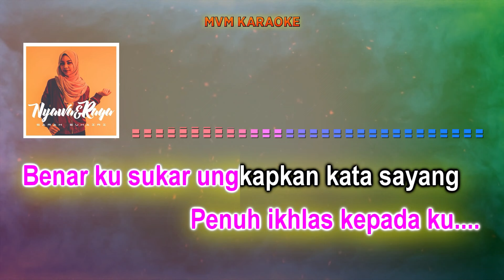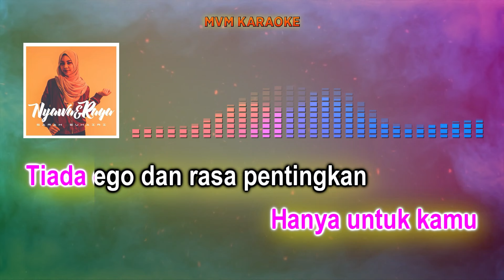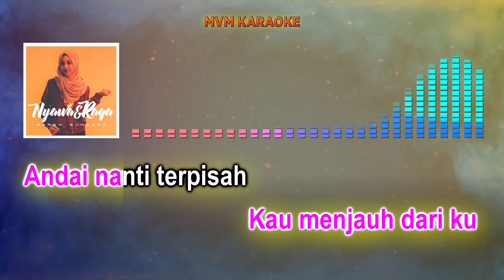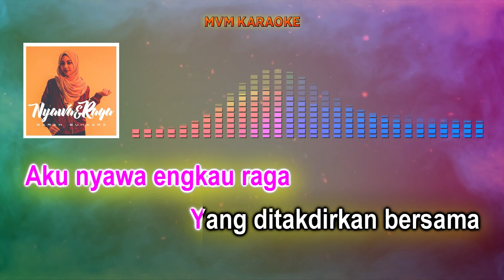Sarah Suhairi - Nyawa & Raga Karaoke HQ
Sarah Suhairi
Lirik : Iman Imran
Music Producer : Room None
Published by MVM Production Sdn Bhd
Copyright by Rusa Marketing Sdn Bhd & Warner Music (Malaysia) Sdn Bhd